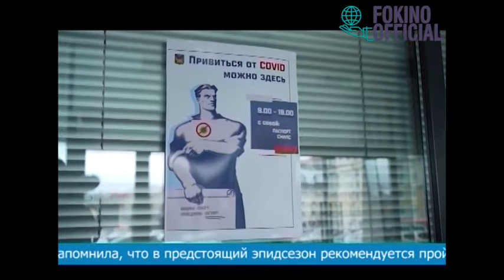КОЛЛЕКТИВНЫЙ ИММУНИТЕТ ПРОТИВ COVID-19 В КРАЕ – ВСЕГО 19%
На территории Приморского края уже третью неделю отмечается суточный рост числа заболевших новой коронавирусной инфекцией. В среднем он составляет 26%. За последние сутки зафиксировано 88 случаев. О ситуации с заболеваемостью COVID-19 рассказала зампред правительства – министр здравоохранения Приморья Анастасия Худченко.